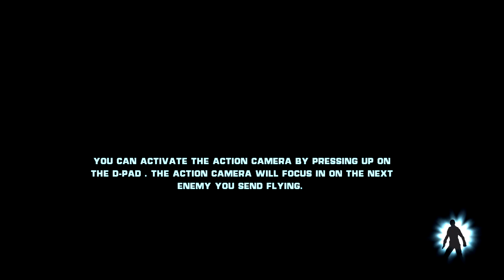Let's Play Star Wars The Force Unleashed Part 15 Betrayed Agian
We follow the story of Darth Vader's unnamed apprentice in this Star Wars side story game.